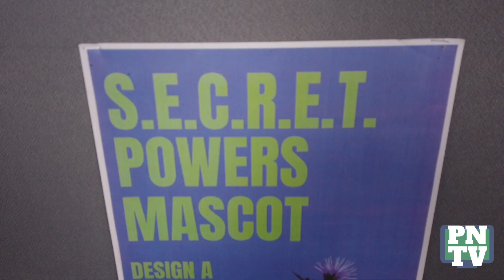Prospect North TV - Episode 74 (19/11/21)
Just a short episode this week due to Sports Day commitments. Congratulations to the Blue Curlews for taking home the victory! We'll have a full highlights video of the day next week. Enjoy Episode 74